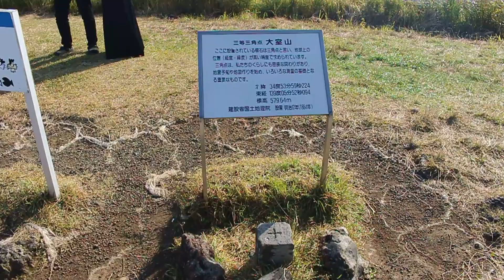大室山、城ヶ崎海岸☆（静岡県伊東市）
2022/10/30
伊豆大室山☆
フリーBGM「To tomorrow」by FLASH☆BEAT